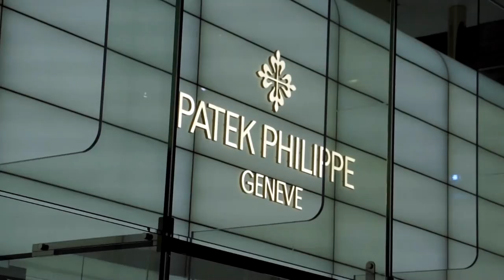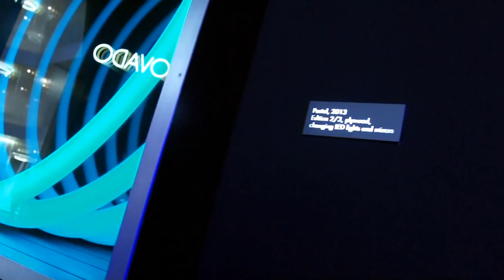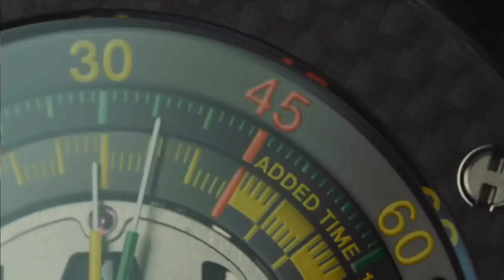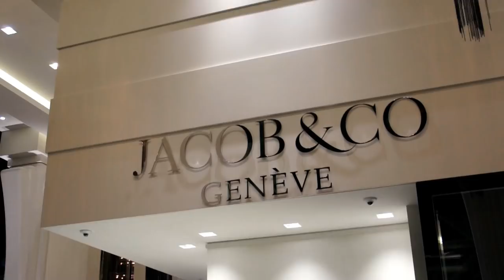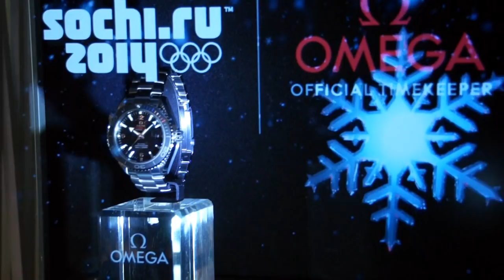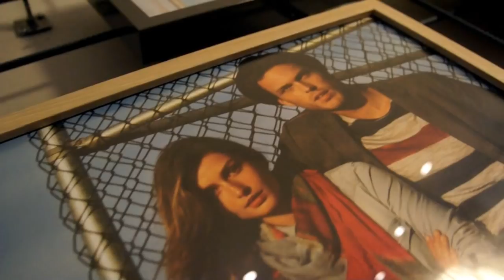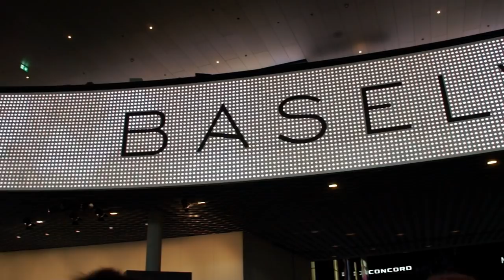Baselworld: The watch and jewellery show 2014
Story by Tina Drolc
Creative Producer: Dejan Sedej
Editor in Chief: Bogdan Kozina

In Basel, you are visiting the world's biggest and most important event for the watch and jewellery industry.

Baselworld offers you a unique overview of everything that the industry has to offer globally.
It is here that you can see the new collections, creations and innovations of the year: trends are set at Baselworld.
The world's most renowned brands showcase their collections exclusively at Baselworld and do not attend any other shows.
Baselworld offers you the rare opportunity to speak to the CEOs and owners of the brands in person.
Take part in the sector's main networking event. All the key players from the watch and jewellery industries meet up just once a year: in Basel, each spring!